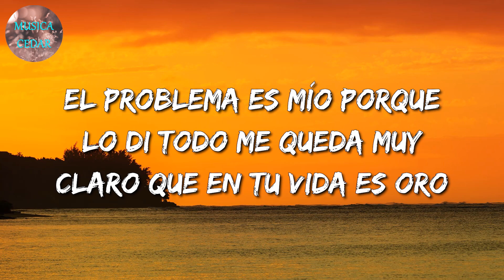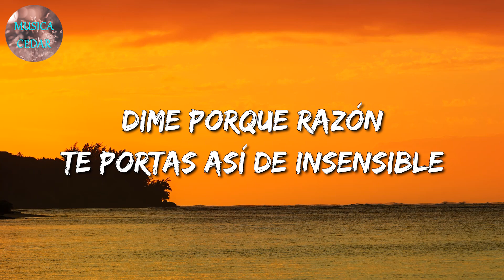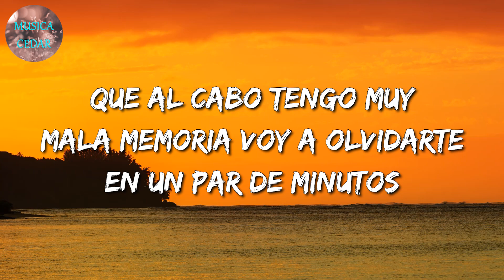🎶 Banda Romántica || La Adictiva - La Mejor Solución (Letra)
🎤 La Adictiva - La Mejor Solución Letra:

Fue una mala idea eso de buscarte
Dónde solicitarte que vuelvas conmigo
Y es que eres experta en eso de ignorarme
Si quieres te aplaudo por haberme herido
El problema es mío porque lo di todo
Me queda muy claro que en tu vida es oro
No hay mucho qué hacer en esta situación
La mejor solución será sacarte de mi historia
Que al cabo tengo muy mala memoria
Voy a olvidarte en un par de minutos
Dime porque razón
Te portas así de insensible
No te darán un premio por herirme
Y mucho menos ganarás el cielo
Dime porque razón tienes un corazón de hielo